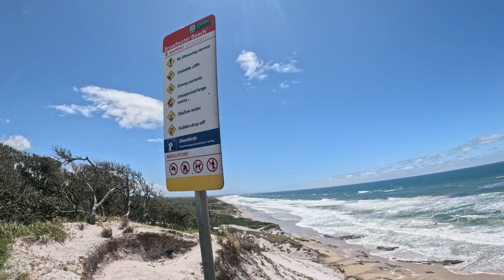Broardwater Beach & Evans Head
Broardwater Beach is littered with coffee rock, colourful sands and rolling dunes. It is a semi secluded beach ideal for whale watching during the winter months.
Evans Head is a town in Richmond Valley, Northern Rivers NSW.